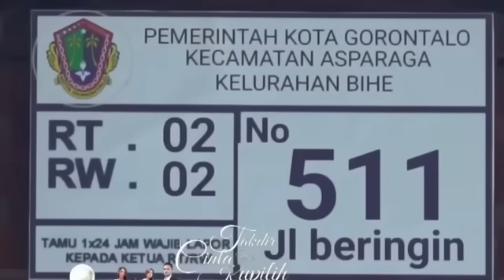TAKDIR CINTA YANG KUPILIH SEMALAM || EPISODE 500 { FULL EPISODE - BERSAMBUNG }